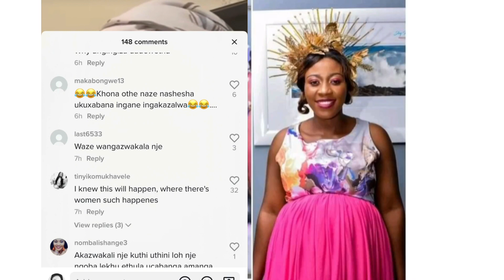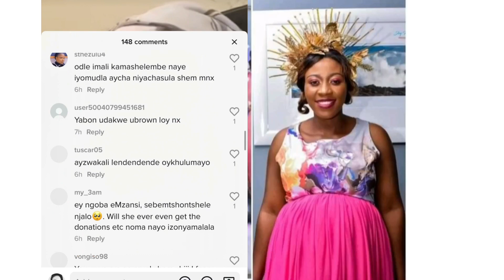NOMFUNDO ALLEGEDLY STOLE 20k From MASHELEMBE THIS IS THE BREAKDOWN OF WHERE IT WAS SPENT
Hey loves this is yet another mnakwethu mashelembe scandal.